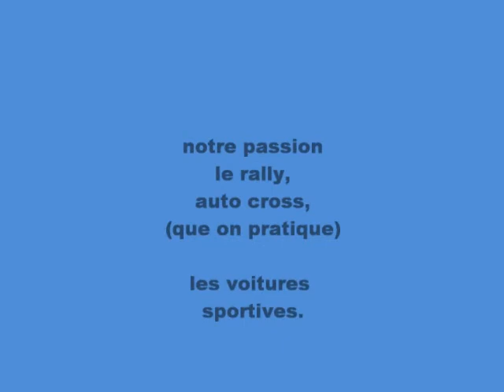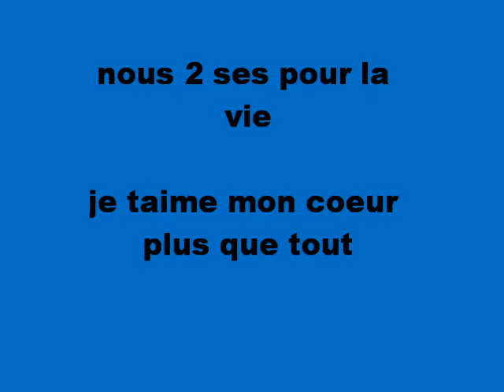notre amour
une petite partie de notre vie